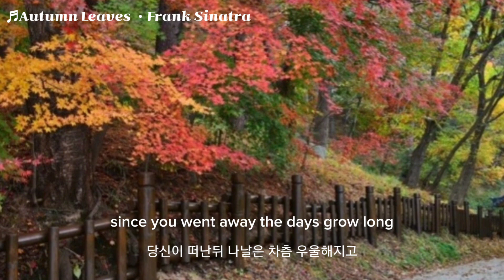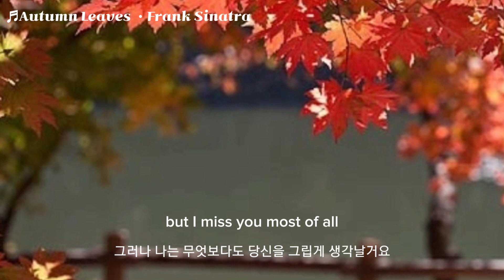♬ Autumn Leaves - Frank Sinatra (고엽 - 프랑크 시나트라)[가사한글자막]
♬ Autumn Leaves - Frank Sinatra
(고엽 - 프랑크 시나트라)
가수겸 영화배우 프랑크 시나트라는 20세기
미국 대중음악을 대표하는 가수중 한명으로
감미로운 목소리가 멋집니다.
어떤 음악은 어떤 나이에 도달해야 비로서
들리는데 저음의 느린 노래가 매력으로 들립니다.
계절을 느끼는 감성은 나이를 초월해
다 같으리라 믿고 이 곡을 올립니다.